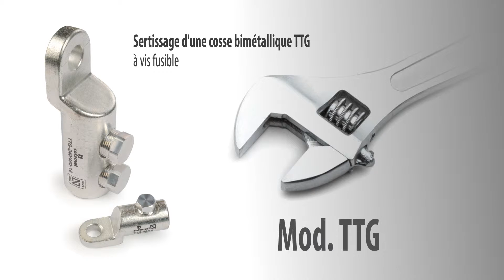TTG 240 Fr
Sertissage du Mod. TTG (à vis fusible)